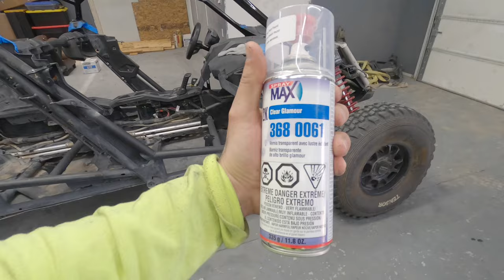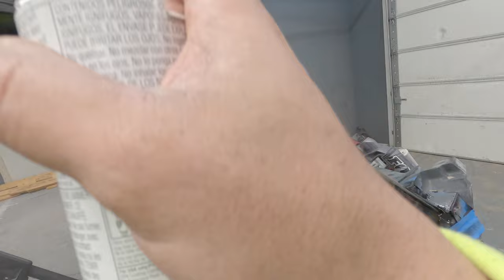How to paint your own Canam x3 cage for CHEAP!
This is how to paint your own roll cage off your Can-Am or RZR for less than $10 with rattle can.